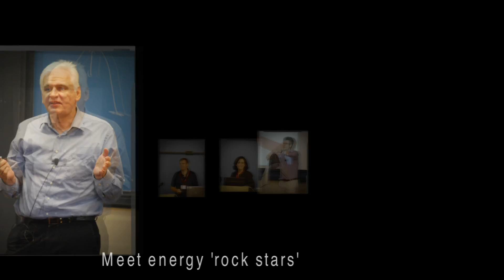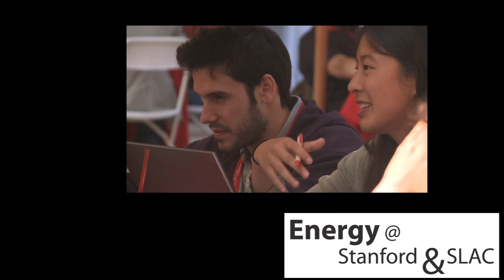Energy@Stanford & SLAC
The Energy@Stanford & SLAC summer conference is a great way for Stanford graduate students to learn about the broad range of energy research on campus -- from solar cells to batteries to behavior and efficiency. Experience the "energy universe" and Stanford. Meet faculty energy "rock stars." Network with other grad students interested in energy technology and policy.

Jumpstart your career: attend the next Energy@Stanford & SLAC.